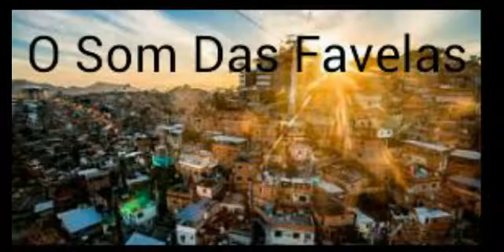Mc 7 Belo - Vendedor De Droga [LANÇAMENTO 2017] [DJ GUH MIX]